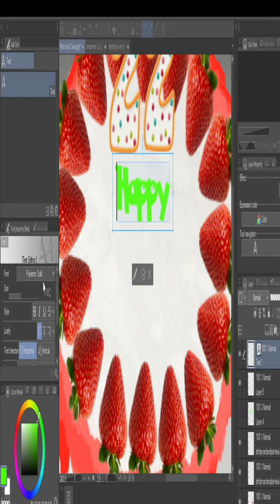Virtual Birthday Cake